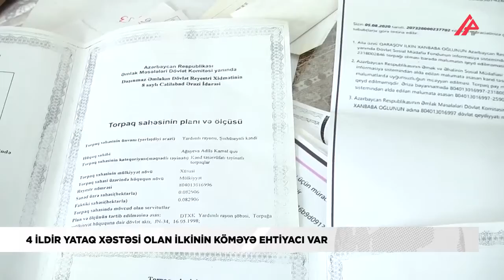Torpaq uçqunu altında qalaraq yataq xəstəsi olan İlkinin köməyə ehtiyacı var - SOS